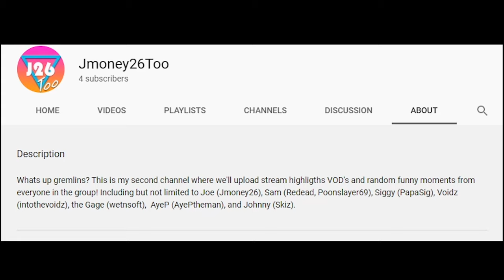The Best Zombie in Warzone (Warzone Halloween Event)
Sam Siggy and I play the Zombies mode in warzone and have a blast.